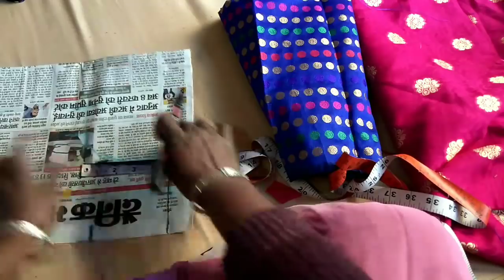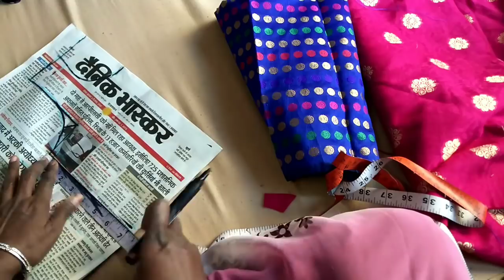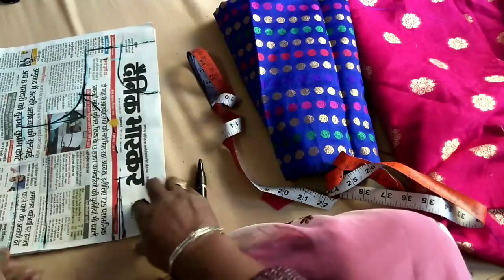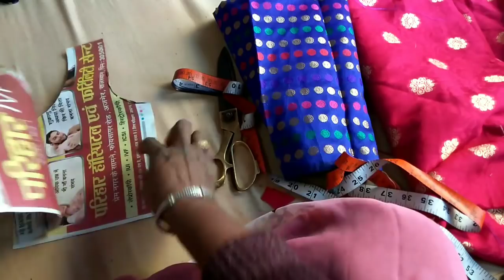Blouse for kids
Hello everyone
kids blouse making easy way
we hope u like this video

 3 -डिजाइनर सूट स्टिचिंग विथ कॉलर

4-Designer suit cutting with profession style

5-How to cut perfect Baju cutting H

6-Chart for blouse= neckwidth, solder ,armhole